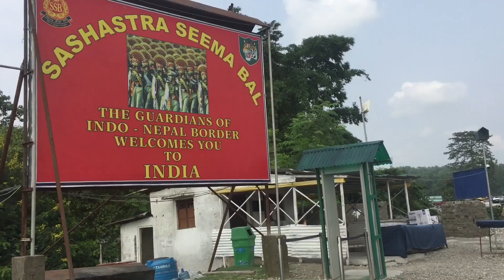INDIA ! Most incredible country I’ve visited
2 months travelling by train across northern India.
Darjeeling, Kolkata, Varanasi, Agra, Delhi, Jaipur, Indore, Mumbai

**not claiming any rights to audio used.
Ben Howard - Promise